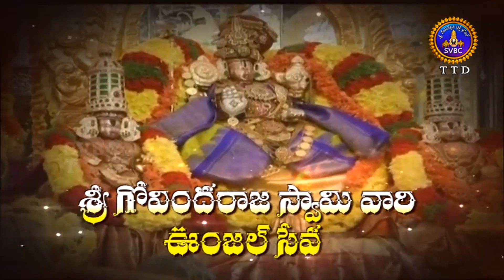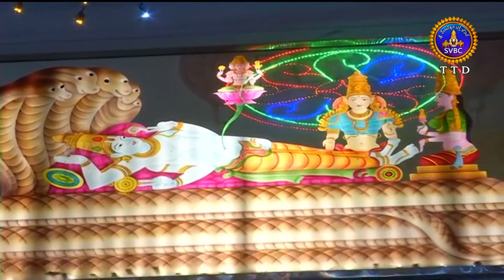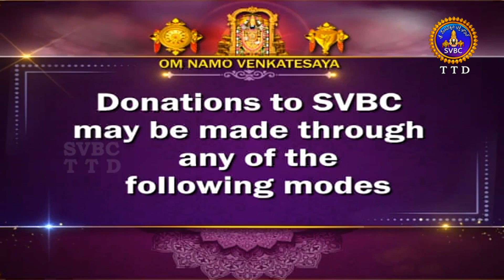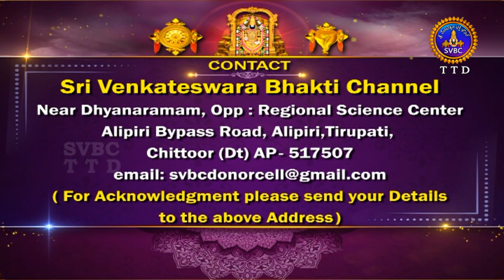Sri Govindarajaswamy Vari Unjal Seva || Tirupathi || 11-06-2023 || SVBC TTD